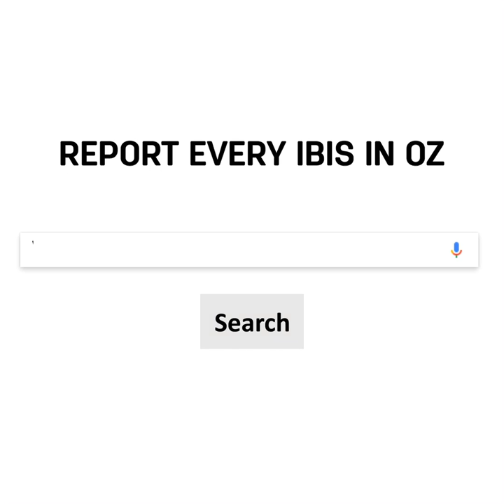Where is the Bin Chicken?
The Australian white ibis is a national icon, loved & hated, they are a messenger - by eating the rubbish in our bins they are subtlety telling humanity that all is not well. Human modification of the environment has triggered this species to adapt, much like the story Happy Feet.
We're asking you to report the ibis you see each Bird Week across Australia to help us learn "Where is the Bin Chicken?".